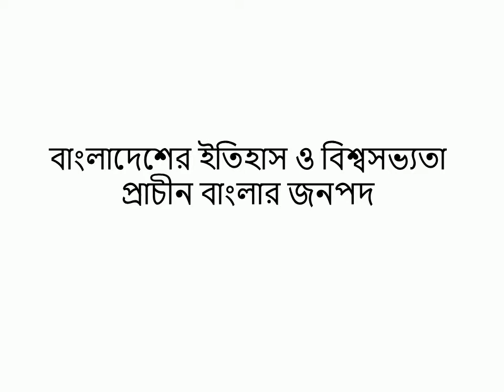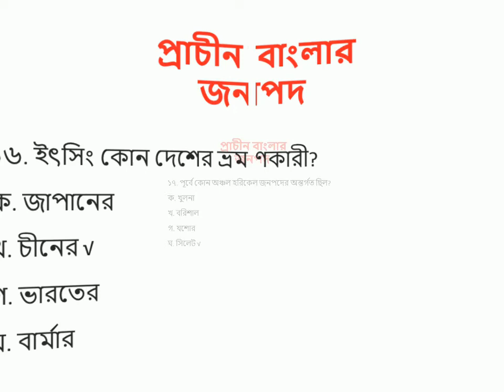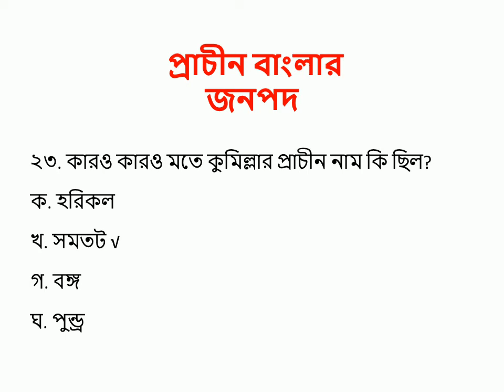প্রাচীন বাংলার জনপদ I সাধারন জ্ঞান I General Knowledge I Arefin Rumi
Keep Smiling
Keep Sharing